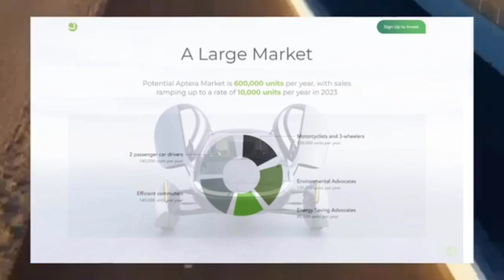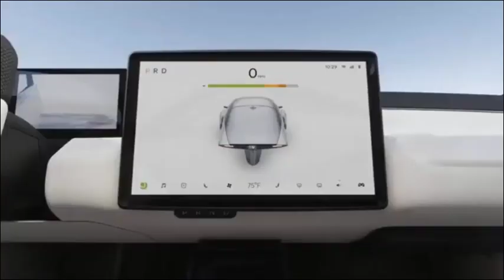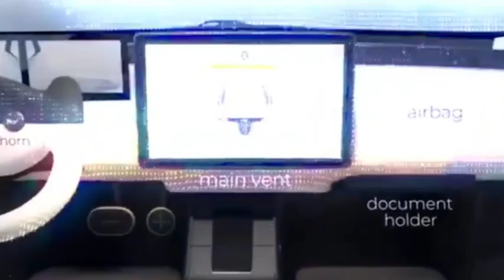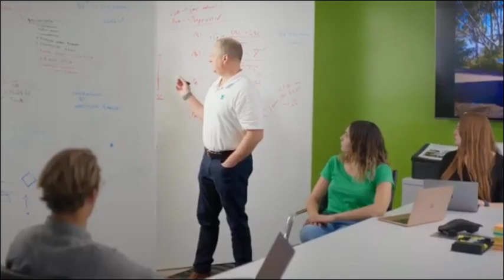Aptera follows path to break the silence on SOLAR EV SUV